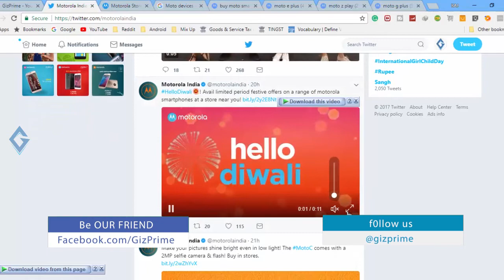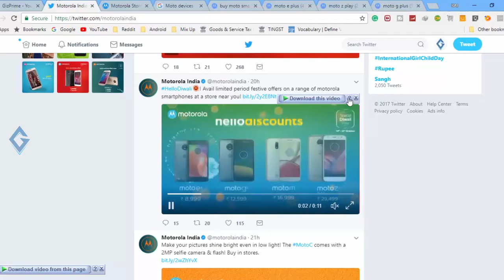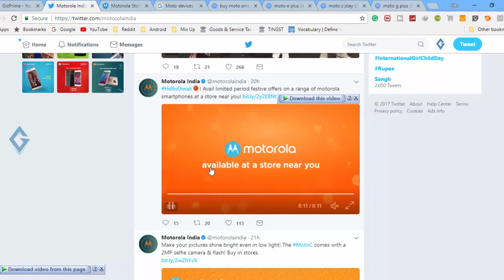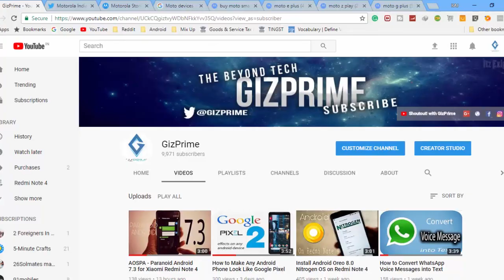Motorola Special Diwali Offer On Moto E4, Moto G5, Moto M, and Moto Z2 Play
Today in this video we talk about Motorola new offer on his Moto Devices. this is a limited period offer and you will get a huge discount on Moto E, Moto G5, Moto M and Moto z2 Play. so if you are a fan of Moto devices like me than this is a special chance for your.

3. How to Make Your Android Smartphone Look like Samsung Galaxy S8 and S8 Plus [Without Root]

2. Stay active on my Channel.

Tip...